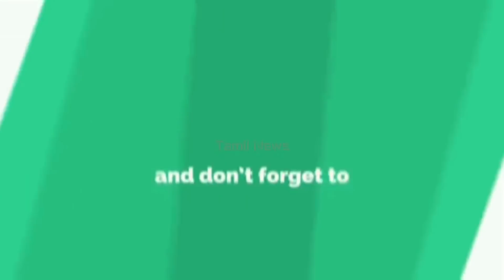உயிர் மேல் ஆசை இருப்பவர்கள் கட்டாயம் இந்த வீடியோவை பார்க்க வேண்டாம் | JK Horror Stories